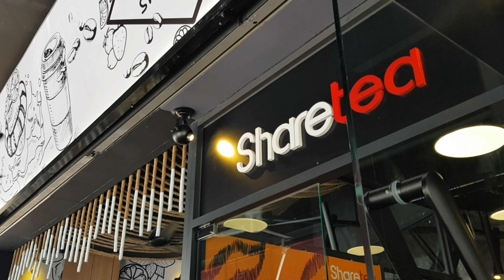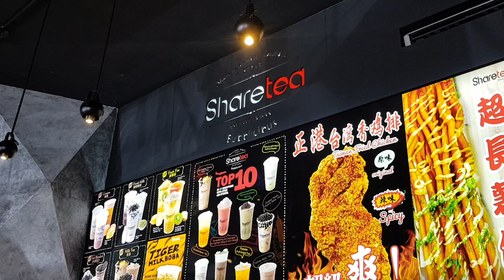Share tea grand opening